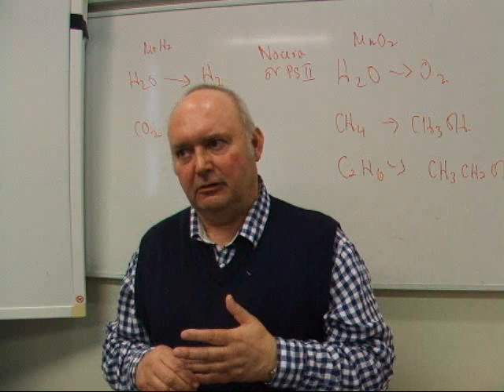Prof Chris Pickett-Solar Fuel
Professor Chris Pickett of the University of East Anglia and a member of the SolarCap consortium  explains the advantages of using sunlight to produce fuel rather than producing electricity directly